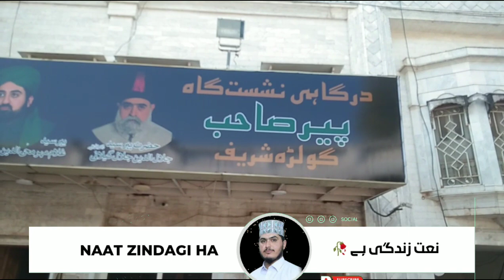Visit Golra Sharif .